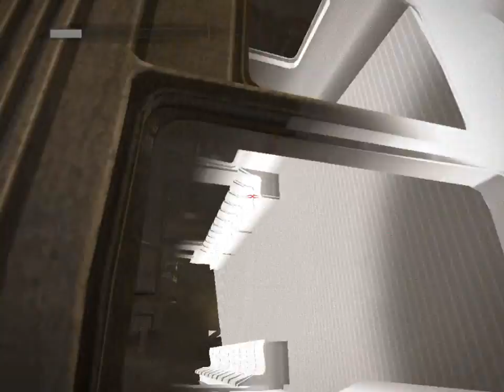진호의 어메이징 스파이더맨 6화 & The amazing spider-man Game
▶진호의 어메이징 스파이더맨 & The amazing spider-man Game◀

카테고리
게임